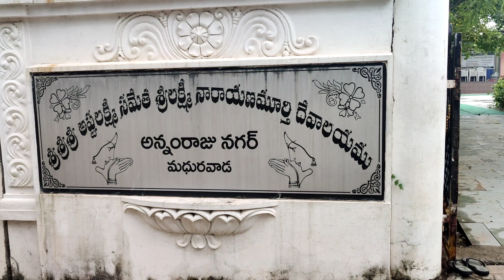Asthalakshmi Temple | Sri Sri Sri Astalakshmi Samitha Sri LakshmiNarayanMurti Temple |Vishakapatanam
This temple is one of the most famous temple in Visakhapatnam and located in Madhurwada.
This temple is 31.2Km away from Visakhapatnam, this temple is exactly located on Kommadi Rd, AnamrajuNagar, Madhurawada, Visakhapatnam .

We all know Astalakshmi are a group of eight manifestations of Devi Lakshmi, they are known as the Hindu goddess of wealth. She presides over eight sources of wealth.

"Wealth" in the context of AstaLakshmi means prosperity, fertility, good fortune or good luck, good health, knowledge, strength, progeny and power.

The eight names which are known as Asthalakshmi Goddess are:

Adi Lakshmi
Dhana Lakshmi
Dhanya Lakshmi
Gaja Lakshmi
Santana Lakshmi
Veera/Dhairya Lakshmi
Jaya/Vijaya Lakshmi
Vidya Lakshmi

Lets watch this video and take blessings of Sri Astalakshmi goddess🙏🙏🙏